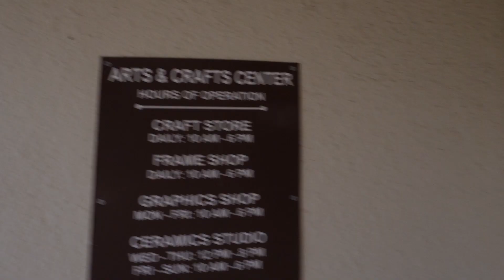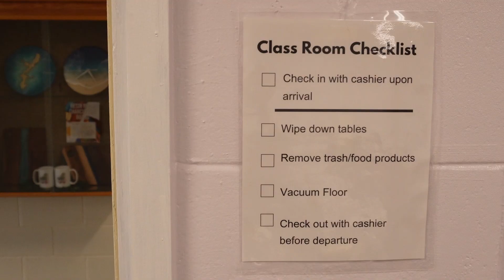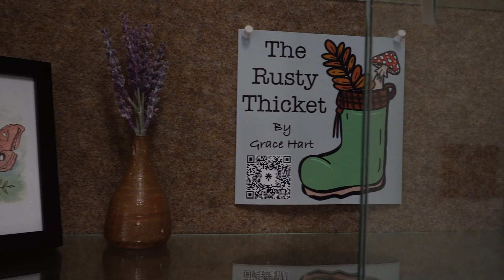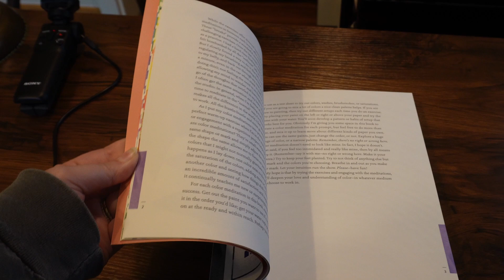I'm Back!! Teaching art classes now / Upgraded my studio / Lots to share with you all!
Hello! My name is Grace and this is The Rusty Thicket! My channel is a personal project that I’ve been wanting to do for the longest time—but only found courage to pursue as of late. I love the goblincore aesthetic and simple living. In here, you’ll be seeing snippets of my art, travels, and behind-the-scenes of the creative world I live in. Expect random crafts, journaling, homemaking, nature walks, making art, vlogs, and tidbits of my life!

𓍊𓋼𓍊𓋼𓍊𓍊𓋼𓆏𓋼𓍊𓍊𓋼𓍊𓋼𓍊 𓍊𓋼𓍊𓋼𓍊𓍊𓋼𓆏𓋼𓍊𓍊𓋼𓍊𓋼𓍊 𓍊𓋼𓍊𓋼𓍊𓍊𓋼𓆏𓋼𓍊𓍊𓋼𓍊𓋼𓍊 𓍊𓋼𓍊𓋼𓍊𓍊𓋼𓆏𓋼𓍊𓍊𓋼𓍊𓋼𓍊

All kinds of updates in this vide